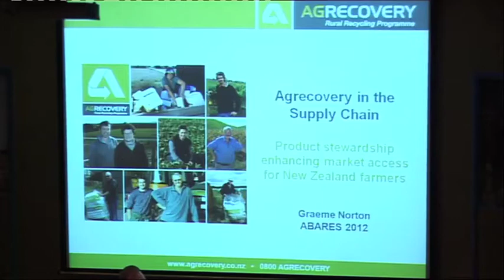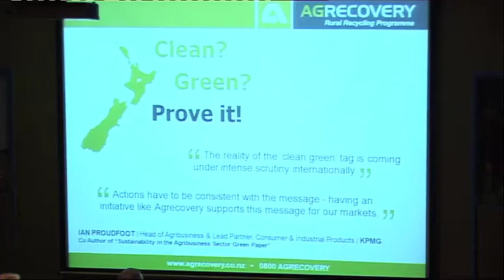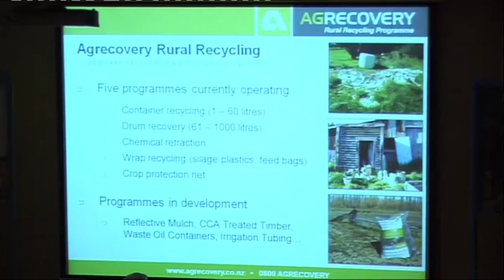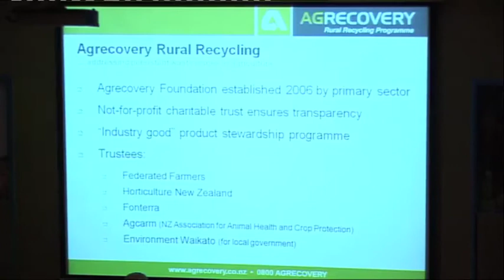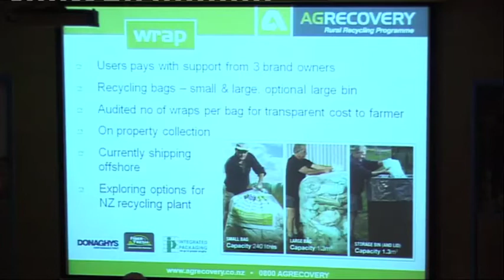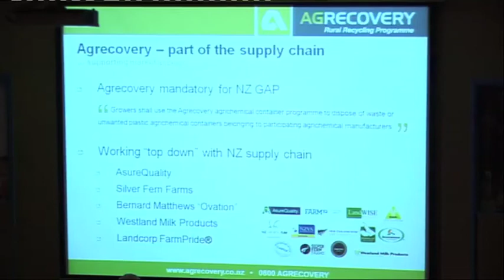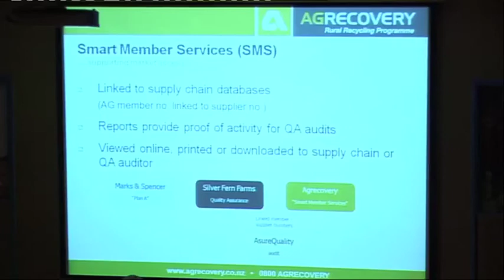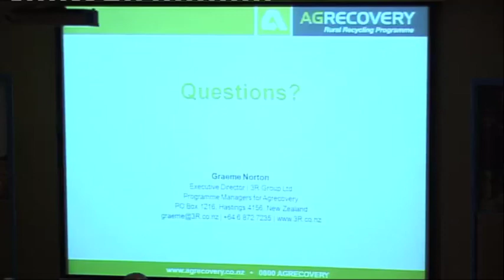Graeme Norton: Product stewardship enhancing market access for NZ farmers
Graeme Norton (Agrecovery New Zealand) presents on 'Product stewardship enhancing market access for NZ farmers' as part of the 'Agricultural stewardship - international perspectives' session at Outlook 2012 on March 6.